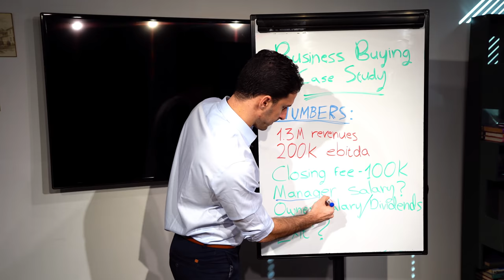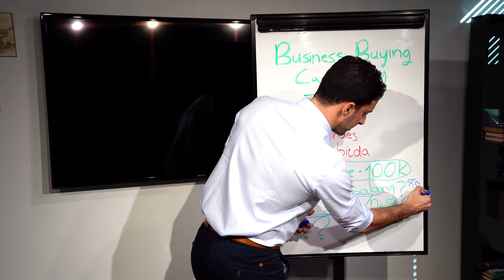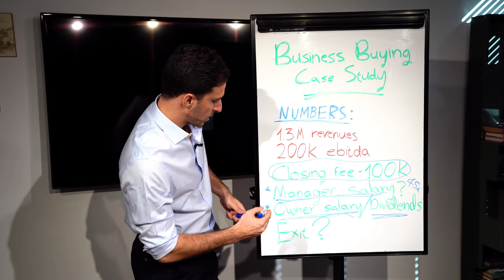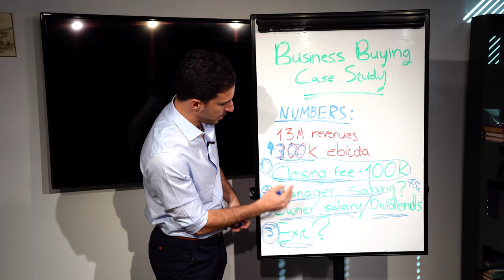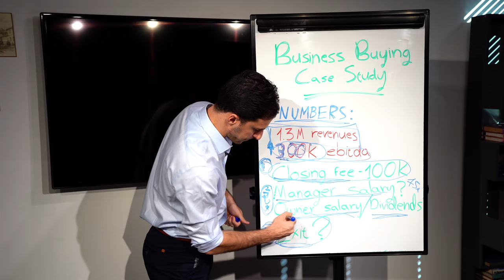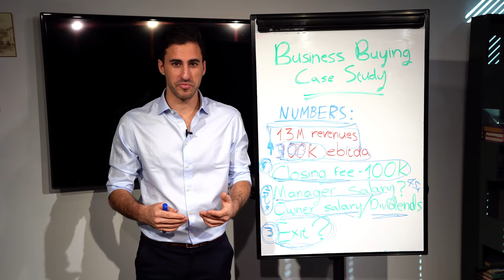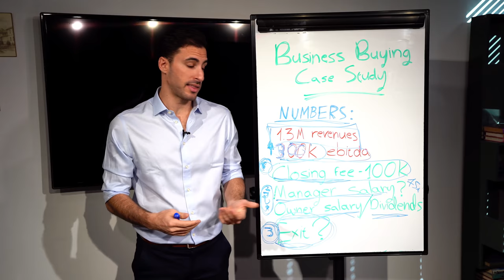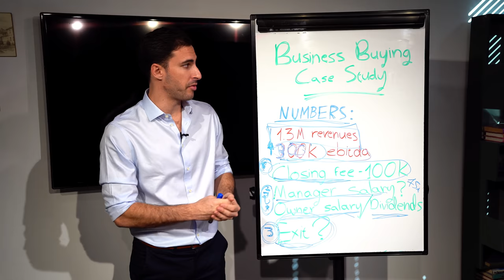Business Buying Case Study (The numbers)